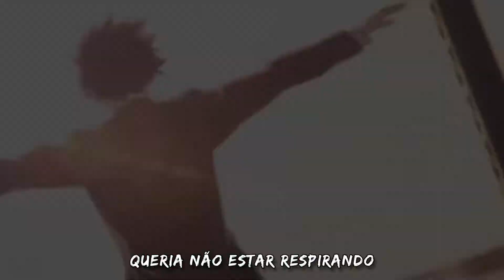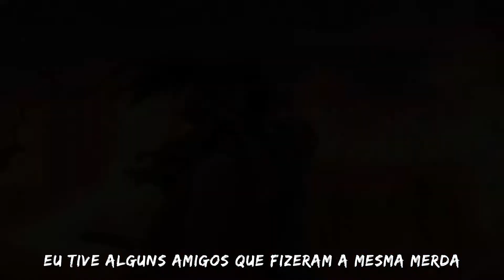Jake Hill - We Die Too (Tradução/Legendado)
㋚ Esse Video Usa imagem e musica de terceiros

Caso vc seja dono do conteúdo e não quer seu conteúdo aki no canal, Porfavor entrar em contato.

Não lute contra a depressão  sozinho! ligue para 188

Animes: Charlote, Voz do Silêncio, serial experiments lain, Dororo, Jigoku Shoujo, Kamisama no Momochou.

|━⊱✠⊰ ━ ❂⟞⟦ Música ⟧⟝❂ ━⊱✠⊰━|

Muzica♪: Jake Hill - We Die Too

|━⊱✠⊰ ━ ❂⟞⟦ Créditos ⟧⟝❂ ━⊱✠⊰━|

@Jake Hill

Video Original: ???

|━⊱✠⊰ ━──❂⟞⟦Canais Parceiros⟧⟝❂──━⊱✠⊰━|

♬ Tradução e Legenda : Major Degurechaff
♫ Editado por : Major Degurechaff

|━⊱✠⊰ ━ ❂⟞⟦ Letras ⟧⟝❂ ━⊱✠⊰━|

Nós Também Morremos

Ajude-me, meu irmão está morto!
Qual o seu nome?
Nicki
O que você quer dizer com o seu irmão está morto?
Ele se matou!
Como ele fez isso?
Com a arma dele!
Ok, você está sozinha em casa?
Estou em casa sozinha com a minha irmã!
Ok
Traga alguém aqui rápido!
Você o encontrou, Nicki?
Sim, e agora ele está morto!

Você passou por algumas merdas, por algumas merdas
Segure firme, não perca o controle
Você é igual a mim
Eu vou provar essa merda
Tem um nó apertado, melhor soltar
Não dormi a noite toda, alucinando
40 horas, a mente está desaparecendo
Coração está batendo, segure seu peito
Contempla sobre sua morte
Ninguém além de você está ai por você
Foda-se todos ao seu redor
Eles apenas duvidam de você
Talvez você ache que eles ficariam melhores sem você
Pensa que sua vida não significa merda nenhuma
Foda-se, qual é o motivo?
Queria não estar respirando
Tudo que faço é guardar rancor
Qualquer coisa e tudo a ver comigo
Eu acabei comigo
Eu estourei a garrafa
Juro por Deus que estou prestes a engolir todos os sonhos
Boa sorte, vá com Deus
Me dê alguma atenção
Não tente me cercar com sua positividade
Estou feliz com minha miséria
Só quero ver meu pulso sangrar
Ninguém sentiria minha falta
Estouro algumas conchas
Olho para o cano
É isso
Estou sentindo isso
Estou me sentindo doente
Espero que minha familia entenda
Me desculpe, isso é realmente isso

Nicki, fique ao telefone comigo, certo?

Tiro, meio do jardim da frente
Namorada
Encontrou o corpo
Procurando
Perguntas sempre à espreita
A resposta nunca vem
Doente, dentro do estômago
Vazia, não sentindo nada
Ela esqueceu o que é amor
Tudo preto, vida fora de rumo
Não tem vontade de viver, perdeu isso
Ela só quer que ele seja levado de volta para casa
Ela nunca vai superar isso
Ou aprender a lidar com isso
Sem salvá-la, ela superou
Sem salvá-la, acabou

Eu tive alguns amigos que fizeram a mesma merda
Deixaram me aqui apenas me culpando
Disseram me que nunca receberam ajuda
Caralho, eu estava bem aqui
Tudo que faço é lutar contra lágrimas
Olhe para mim!
Agora você está morto a 6 pés
Suicídio na 5ª rua
Covarde de merda, deixou uma mãe e uma criança
Se perguntando o que o papai fez
Papai está em um lugar melhor
Disseram que eles tinham que esconder o rosto
Eu apenas tive que ir embora
Foda-se seu funeral
Eu estou te deixando assim como você me deixou também
Estou cansado de te perder